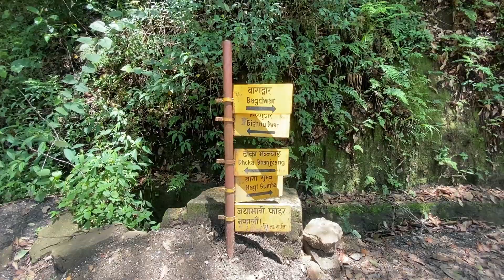SATURDAY HIKING BISHNUDUWAR SHIVAPURI WITH MY FAMILY